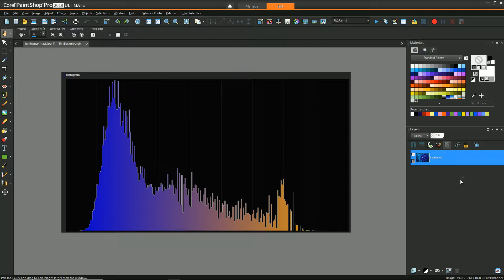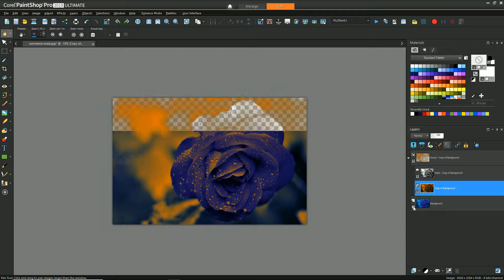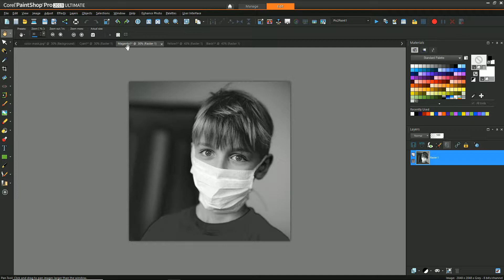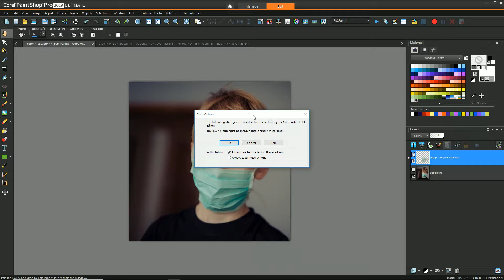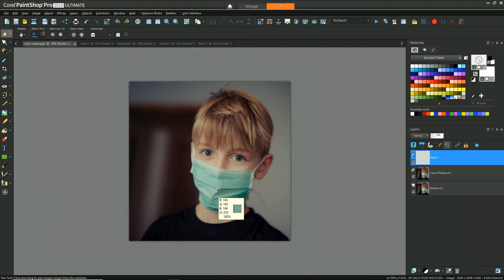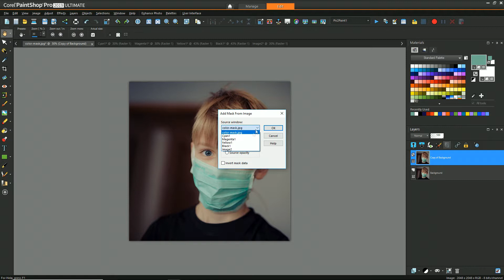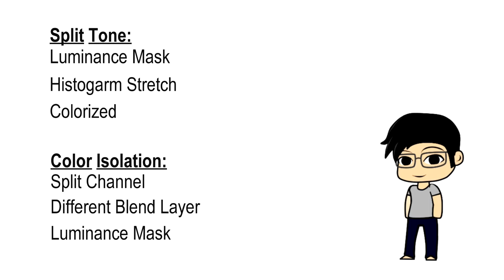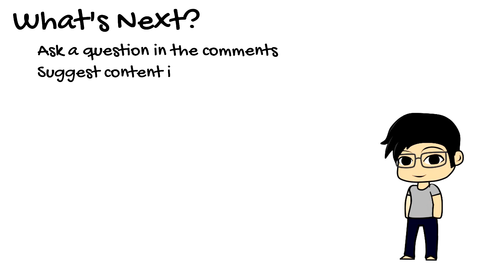Advanced Masking in PaintShop Pro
This video will cover two techniques for using luminance masking in PaintShop Pro.  We'll go over how to create a split tone image, and how to isolate a region of an image based on it's color, but so that the manipulations blend naturally with the image.

Software
- PaintShop Pro 2019

Elements
- Luminance Masking
- Colorize
- Split Channel
- Levels
- Histogram Stretch/Equalize